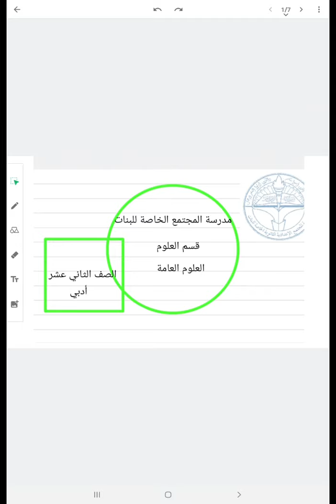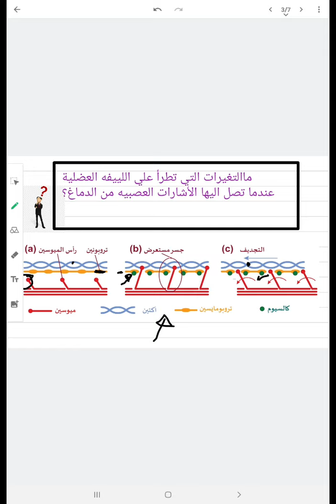الصف الثاني عشر آدبي - العلوم العامة - كيف تعمل العضلات ٣